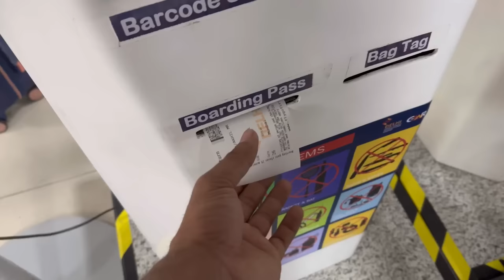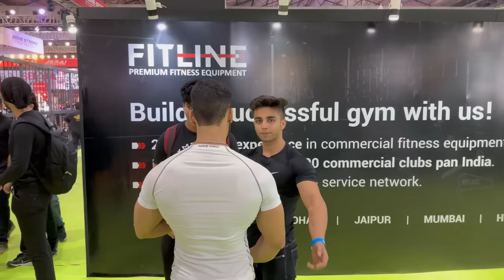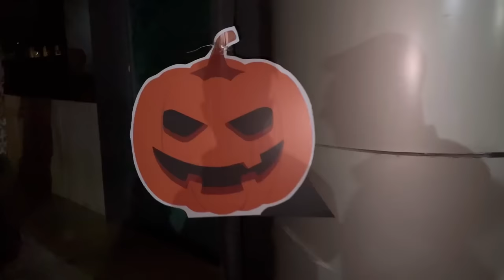Mumbai me Full Enjoy 😍🔥